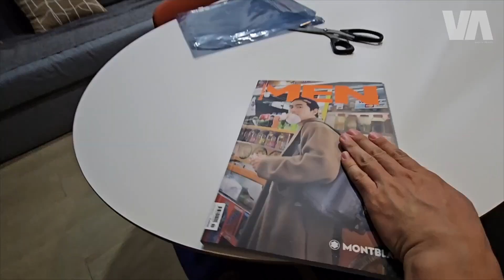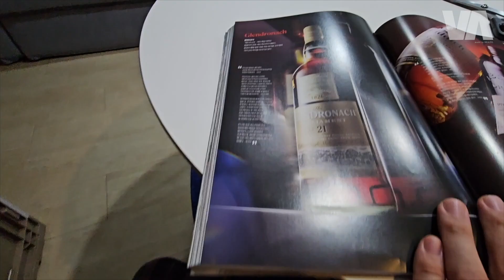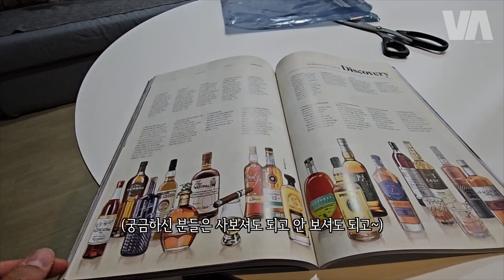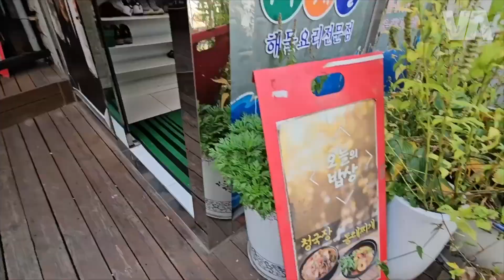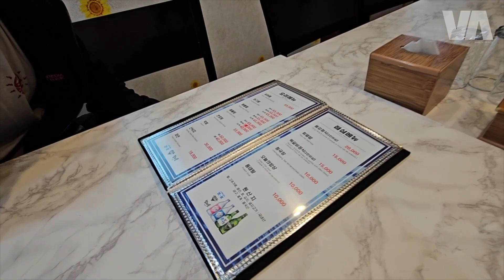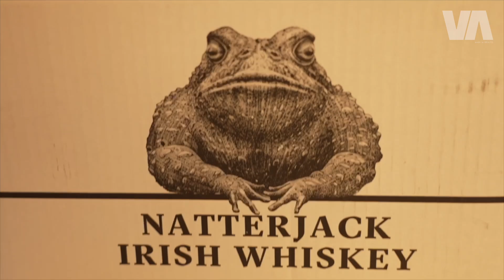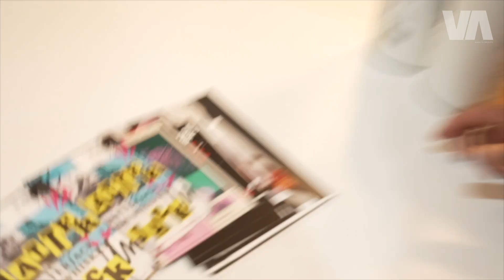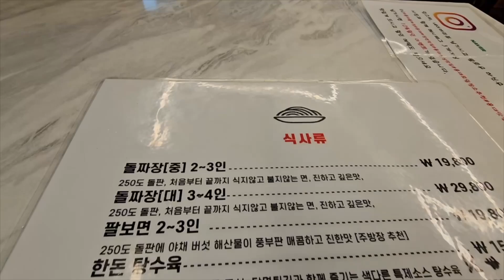위스키에 의한, 의스키를 의한, 위스키의 하루..ㅣ카발란ㅣ내터잭ㅣVA 2.0 E.020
위스키 유튜버의 하루는 어떨까...
그냥 맨날 술이다..

- 주의사항 -
1. 저희 영상은 마지막 쿠키까지 다 드셔야 배부릅니다.
2. 저희는 전문가가 아닌 일반 구매자로서 그날의 기분과 컨디션에 따라 맘대로 평가합니다.
4. 혼내신 후 분이 안 풀릴 때 인스타 팔로우 하시고 좋아요로 폭격해주십시오.

파이널 컷 프로

- 장비 -
소니 FX3 / 갤럭시 23 울트라 / 인스타 360

- 음원 -
사이트 [아트리스트]

* 과한 음주는 건강에 해롭습니다. 저희처럼 되고 싶지 않으시면 음주는 삼가시기 바랍니다. 술튜버 주제에 올림.